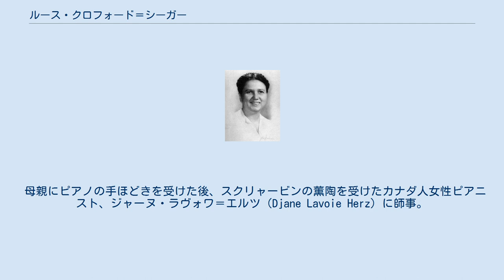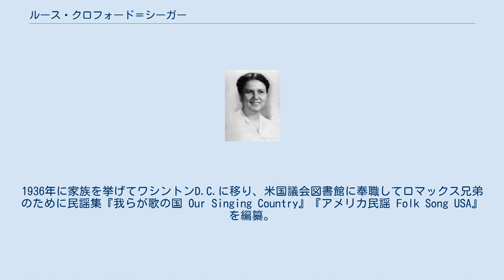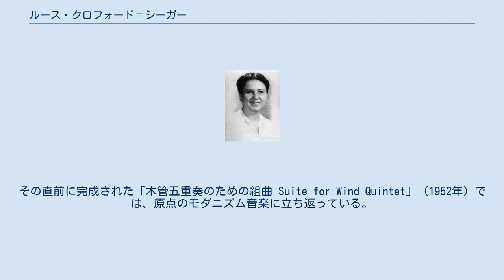ルース・クロフォード＝シーガー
ルース・クロフォード＝シーガー ルース・クロフォード＝シーガー（Ruth Crawford Seeger, 1901年7月3日 - 1953年11月18日）は、アメリカ合衆国の女性作曲家。
本名はルース・ポーター・クロフォード（Ruth Porter Crawford）。
オハイオ州イースト・リヴァプール出身。
1920年代にチャールズ・アイヴズの周辺に集まったウルトラアヴァンギャルド音楽の作曲家の一人。
1920年代初頭にスクリャービンの影響を受け、1930年代には新ウィーン楽派に感化されたポリフォニックな無調音楽を手懸けるとともに、指導者から夫となったチャールズ・シーガーの不協和対位法にも影響され、独自の手法を培った。
 母親にピアノの手ほどきを受けた後、スクリャービンの薫陶を受けたカナダ人女性ピアニスト、ジャーヌ・ラヴォワ＝エルツ（Djane Lavoie Herz）に師事。
アドルフ・ヴァイディヒとチャールズ・シーガーに作曲を師事。
1930年に、女性作曲家としては初めてグッゲンハイム奨学金を給付され、ベルリンに留学。
 1932年にシーガーと結婚して、クロフォード＝シーガーとなる。
大恐慌中に極左的な政治信念を抱いて、民族音楽学の研究や、ロマックス兄弟らのための民謡の採譜に勤しむかたわら、育児を続けた。
長男ピート（夫チャールズの連れ子）、次男マイケル、長女ペギー・バーバラもそれぞれ音楽家となり、フォークソングの世界で活躍した。
1936年に家族を挙げてワシントンD.C.に移り、米国議会図書館に奉職してロマックス兄弟のために民謡集『我らが歌の国 Our Singing Country』『アメリカ民謡 Folk Song USA』を編纂。
クロフォード＝シーガー自身の曲集『アメリカ童謡集 American Folk Songs for Children』は1948年に刊行された。
この時期には、アメリカ民謡「リソルティ・ロソルティ Rissolty, Rossolty」を室内オーケストラのために編曲している。
 1953年、メリーランド州シェヴィ・チェイスにて癌のため急逝。
その直前に完成された「木管五重奏のための組曲 Suite for Wind Quintet」（1952年）では、原点のモダニズム音楽に立ち返っている。
 「1931年の弦楽四重奏曲 String Quartet 1931」（トーン・クラスターを用いた緩徐楽章が、後に弦楽合奏のための「アンダンテ」として編曲された）や、合唱曲「2つのリチェルカーレ Two Ricercari」、カール・サンドバーグ歌曲集などがある。
サンドバーグは彼女を民謡の世界に導いた人物でもあった。